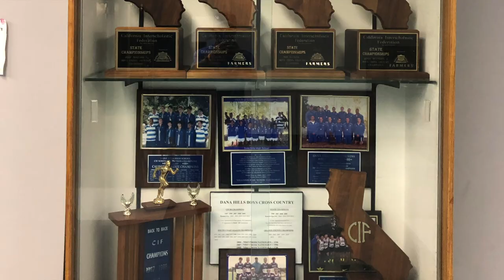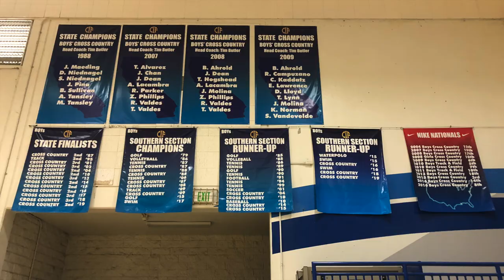Dana Hills Weight Room and Around Campus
This video is about the Dana Hills weight room and around campus